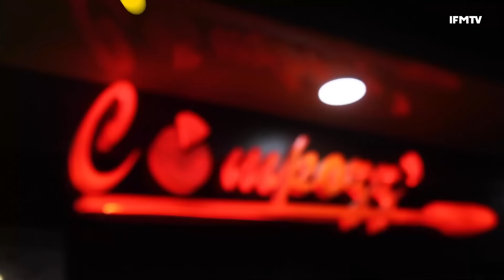خالد القربي: أحسن لاعب في الإفريقي حاليا هو وسام يحيى و جيهان بوقطاية: أحسن حاجة في حياتي هي الصحافة